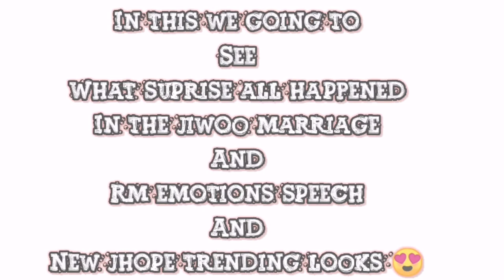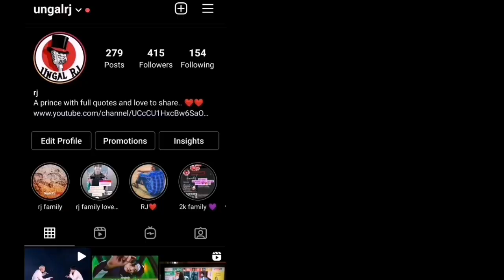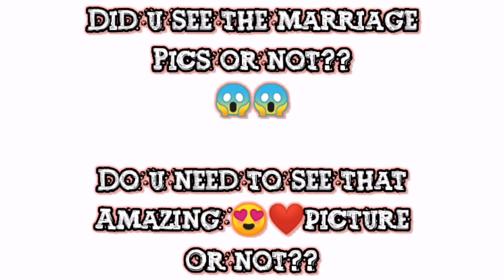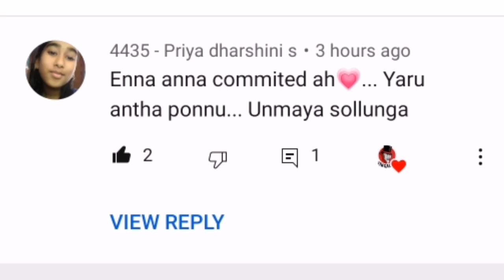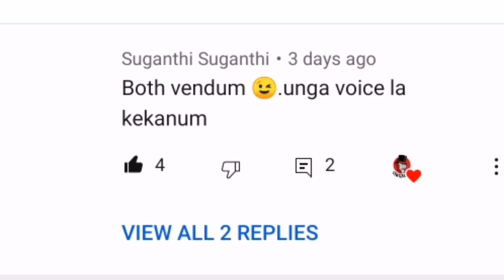Bts jhope sister jiwoo marriage secret clips😱 | rm emotional speech and jhope new blonde hair style😍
The bts jhope dance machine sister jiwoo marriage secret clips leak and rm emotional speech in marriage and Jhope new blonde hair style is described in the video

Bts videos

/UCcCU1HxcBw6SaOv52nDZ_HQ